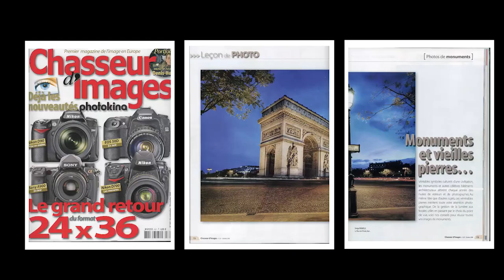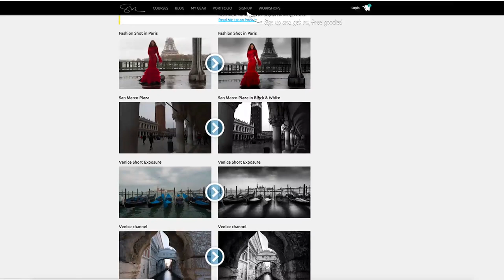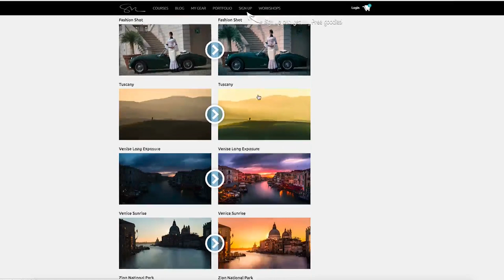The ONE tip to boost your photography sales and to get published in magazines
1:09 Easy starting points for photography
2:53 Cold calling technique
6:15 Door 2 Door technique
8:02 Get the ball rolling
8:59 Real estate
10:26 The Magazine Technique

If you want to see all my favorite software, apps and gear
You can see what I use and love to work with everyday.

Buy Photoshop and Lightroom as part of Creative Cloud and save 15% by clicking

Help me translate this video  or other videos from my Youtube channel in your own language if you can, that would be amazing here is the list, follow the instructions it is quite simple:

 boost business sales